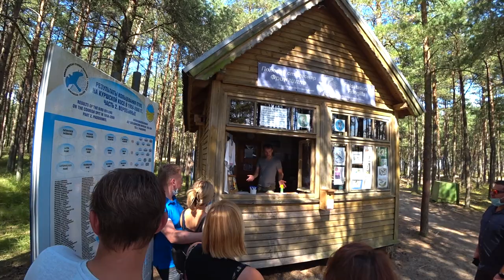Орнитологическая станция. Куршская коса. Калининградская область